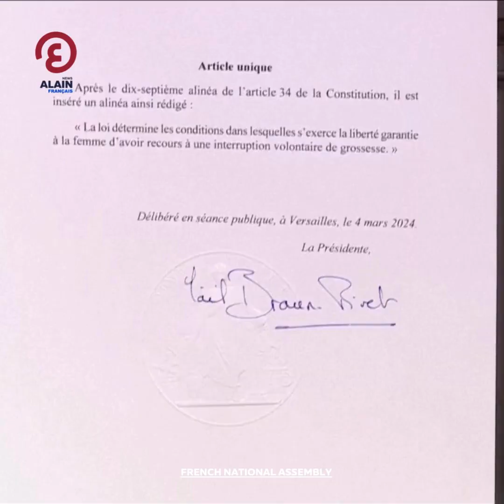Un moment inoubliable, la France inscrit l'IVG dans la Constitution